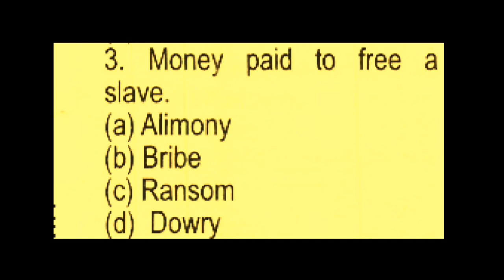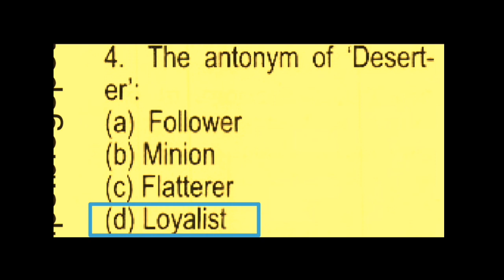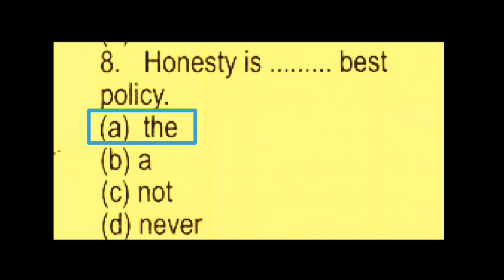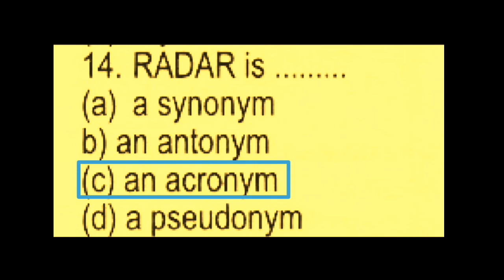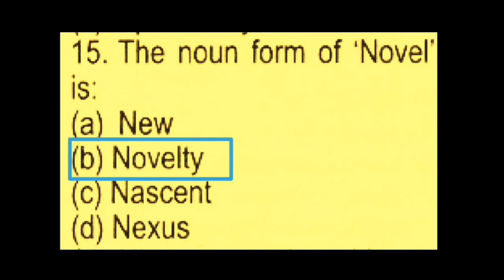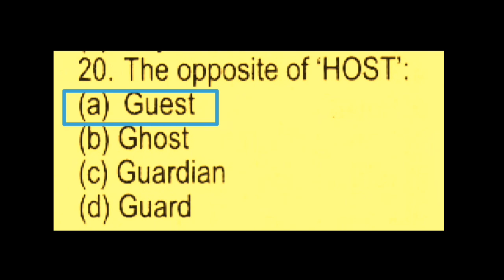Beat Forest Officer Model Questions English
Kerala PSC Beat Forest Officer Model Questions English